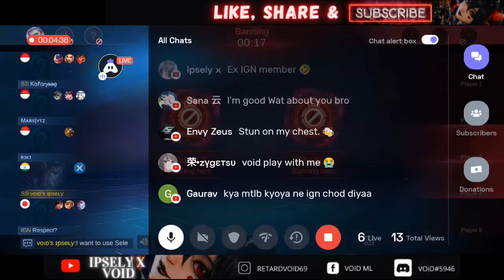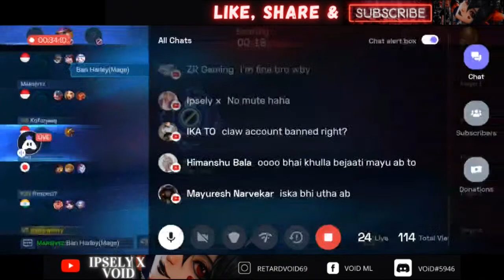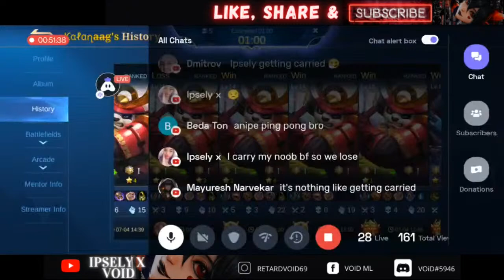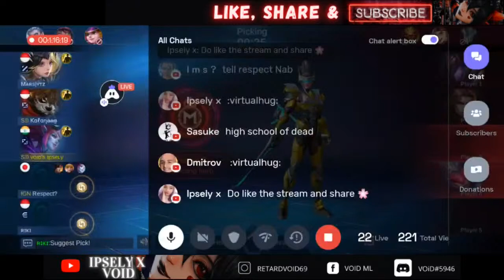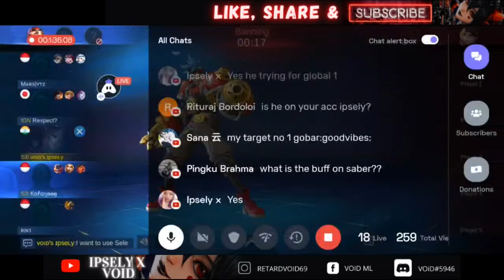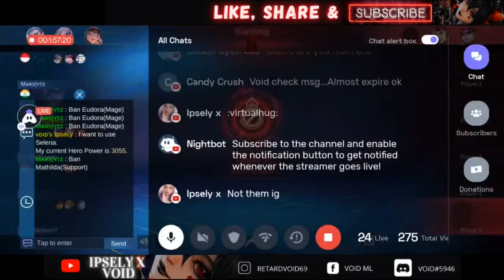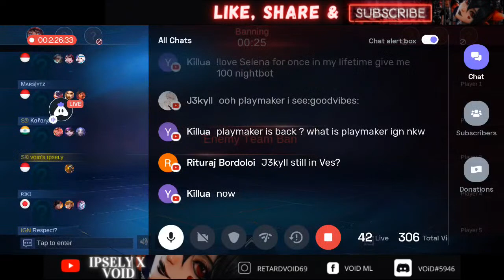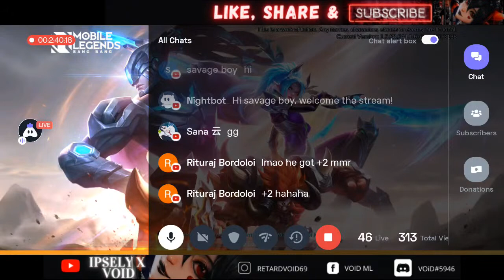🔴 LIVE - Day 4 | TOP 10 GLOBAL SELENA IN 10 DAYS?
⚠️ Welcome to Void's Live Stream! ⚠️

⚡ENABLE NOTIFICATIONS TO  GET NOTIFIED WHEN WE GO LIVE OR POST A NEW VIDEO.

⚡LIKE THE STREAM IF YOU ENJOY.

Void and Ipsely

🔹️ In-game Details:

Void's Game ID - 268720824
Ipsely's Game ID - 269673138